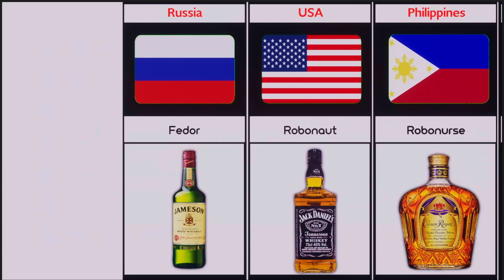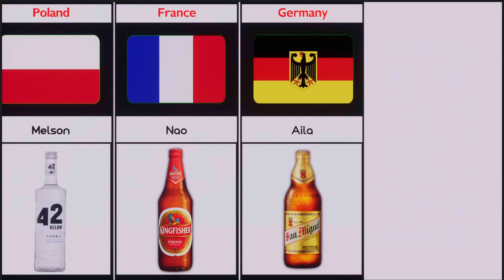Famous Alcohol Brand From Different Countries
In this video, we made a list of Famous Alcohol Brand From Different Countries | Cosmic Comparison